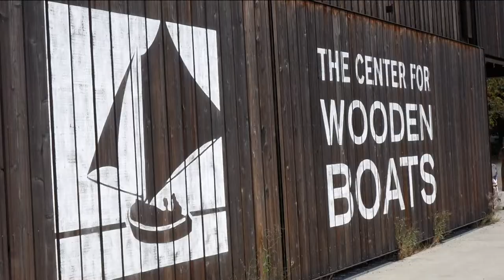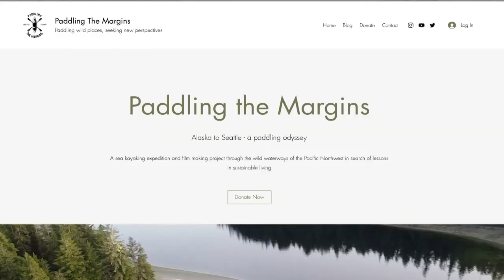Kayaker completes journey from Alaska to Seattle as part of documentary project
The project had Jack Hampton kayak 1,200 miles from Ketchikan, Alaska to Seattle in an effort to document the people and places he encountered.